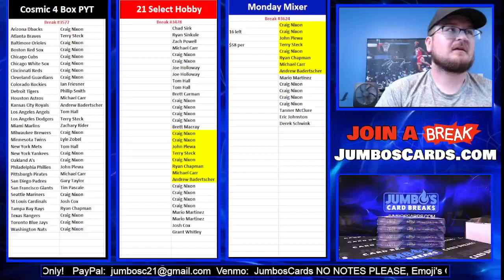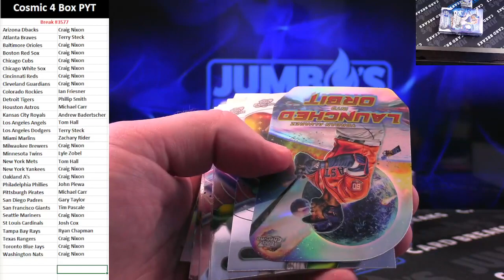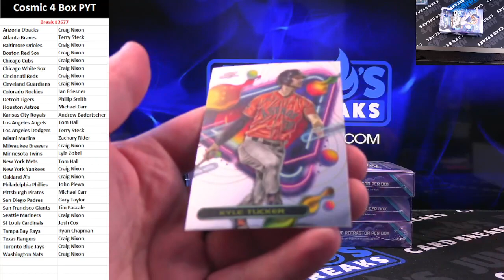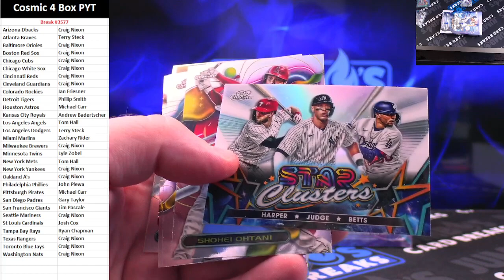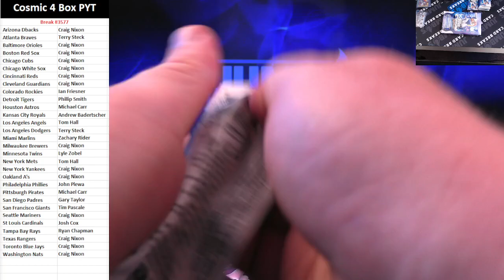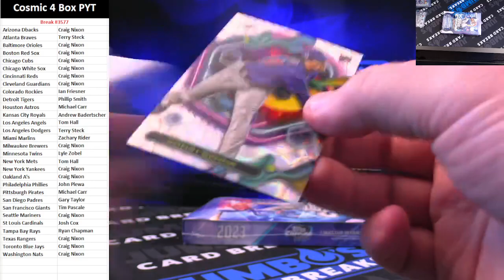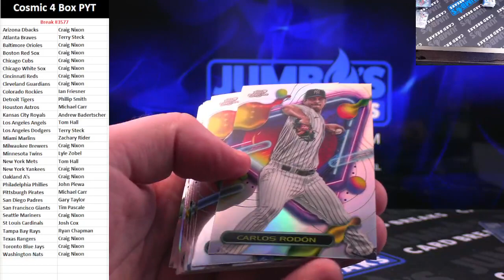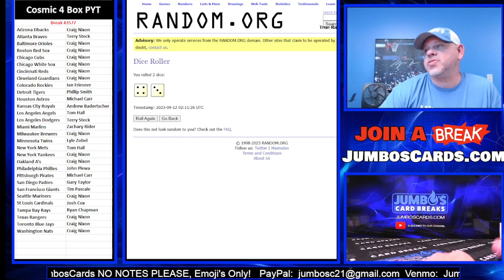BREAK #3577 Cosmic 4 Box PYT